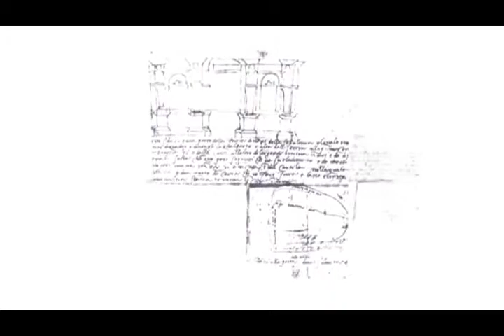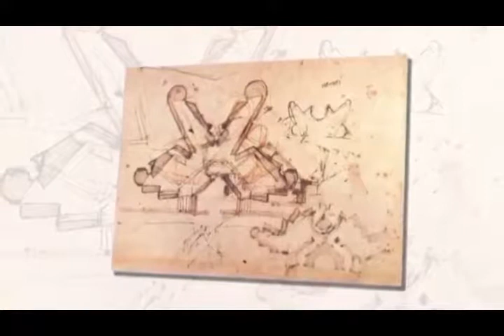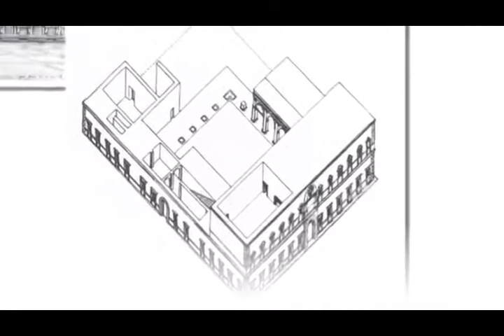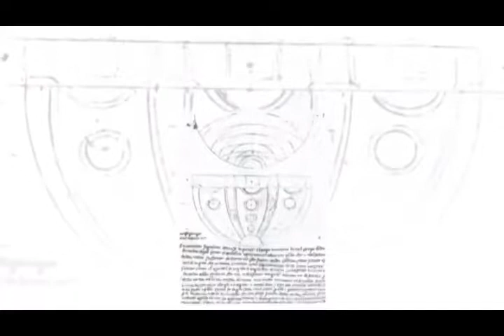Микеланджелло великий мастер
Микеланджелло, великий мастер, творчество, микеланджелло - великий мастер, рисунки, скульптуры, картины, Микеланджело Буонарроти - творчество Итальянского мастера, Микеланджело Буонарроти, творчество итальянского мастера